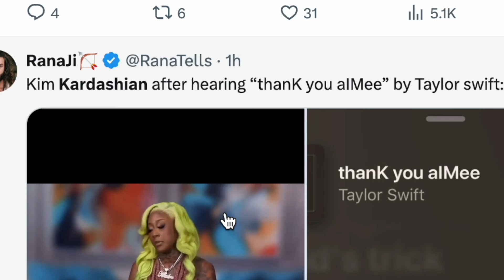Taylor Swift Just said WHAT about KANYE and KIM!!!!?!?! | OMG... THIS IS CRAZY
Taylor Swift is NOT HOLDING BACK!!! | she just said WHAT about Kanye West and Kim Kardashian!!?!?!?! | everyone thinks her new song thanK you aIMee is a Kim Kardashian Jenner diss track